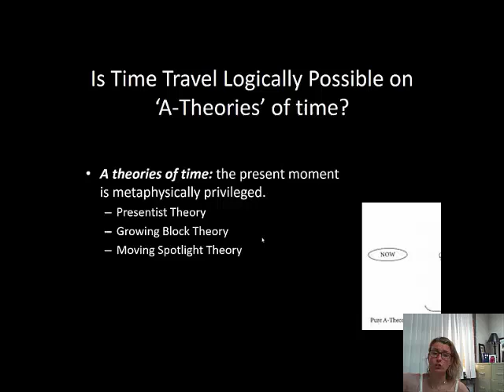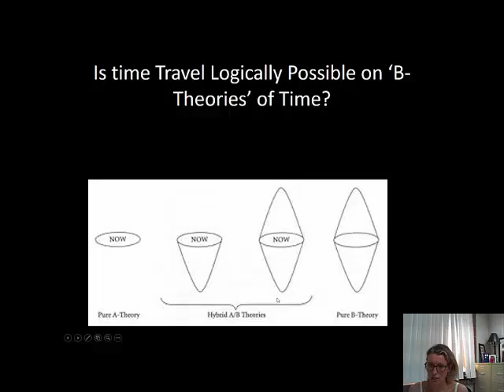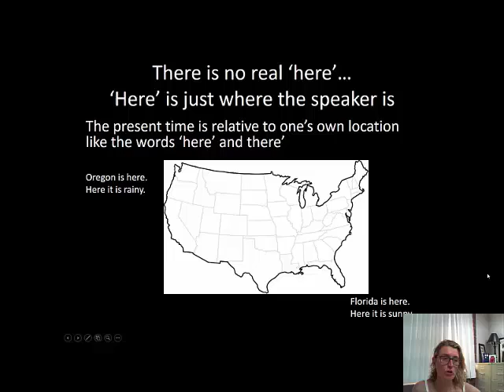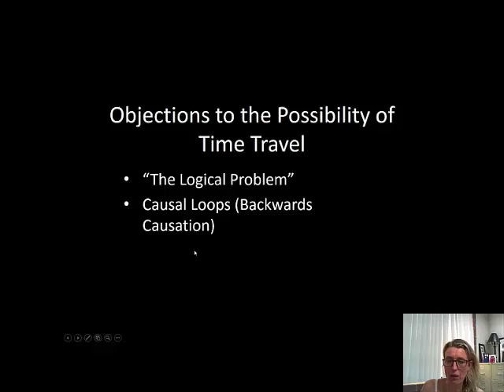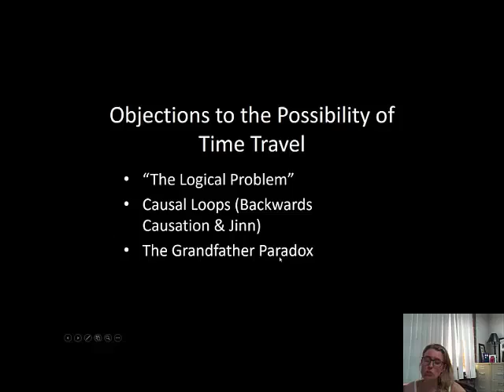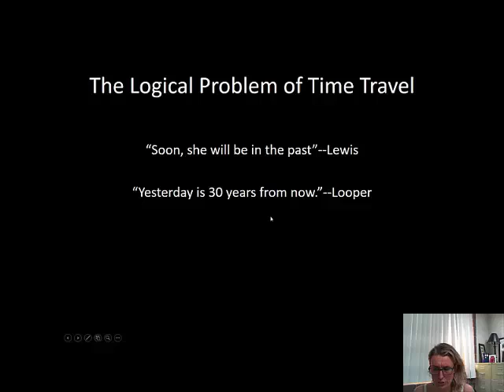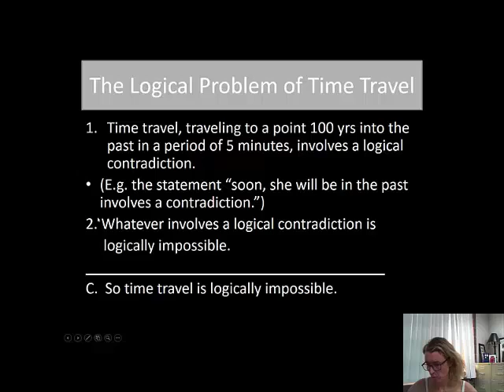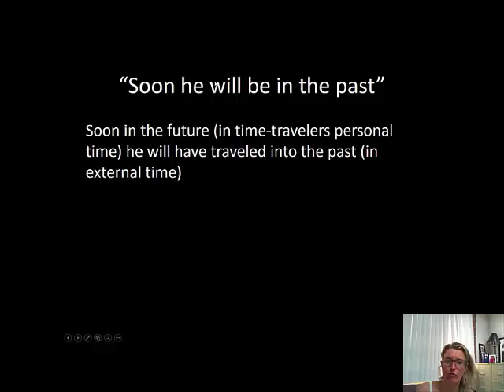David Lewis on the 'Logical Problem of Time Travel'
David Lewis Time Travel